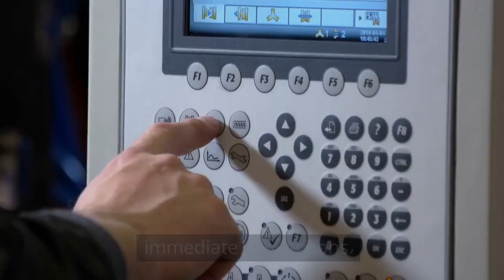Modern Website Design Ideas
Are you looking to update your website for 2023? Then, check out these seven modern website design ideas that are popular now! From sleek minimalism to interactive elements, there's something for everyone.

With over 20 years in business, Quick Web Designs is a USA-based Digital Marketing and Web Development Company. We use precise techniques and innovative strategies to help you, from designing your company's logo to responsive website design and effective marketing.